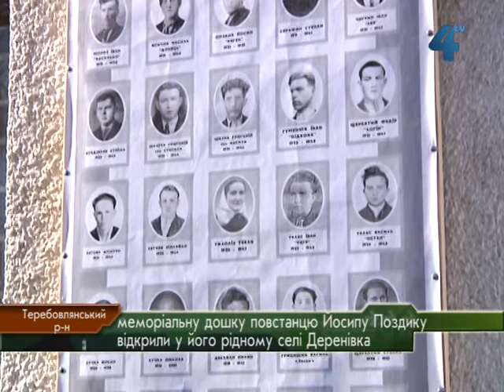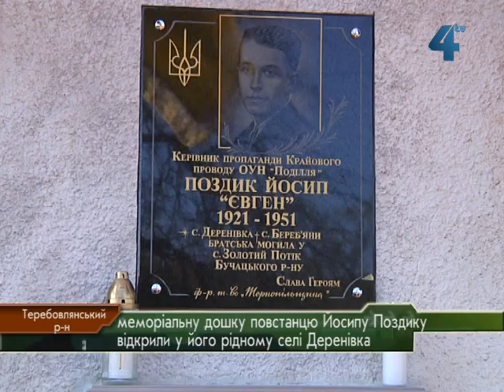Відкрили меморіальну дошку Йосипу Поздику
Меморіальну дошку повстанцю Йосипу Поздику відкрили 20 жовтня у його рідному селі Деренівка на Теребовлянщині. Свого односельчанина, повстанця на псевдо "Євген" тут шанують та пам'ятають досі, хоча загинув він ще у 50-х роках минулого століття.